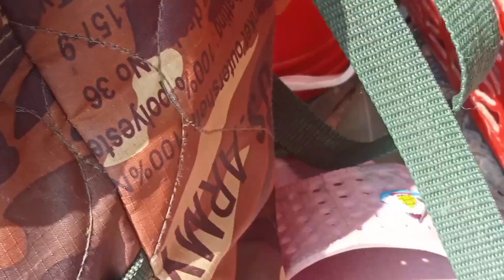Ngồi Câu Hai Chỗ Đủ Nồi Kho Quẹt Tuyệt